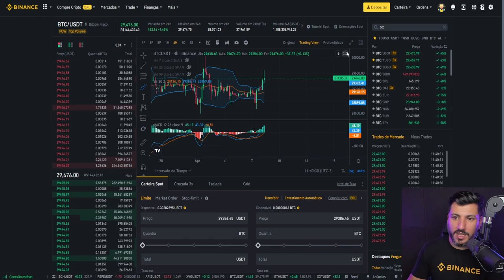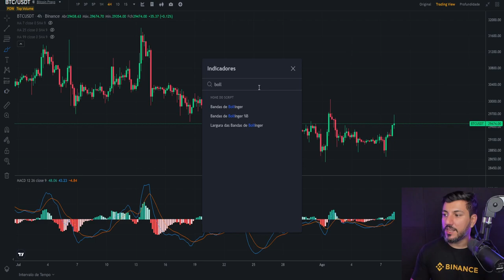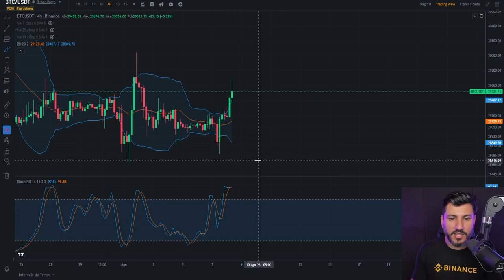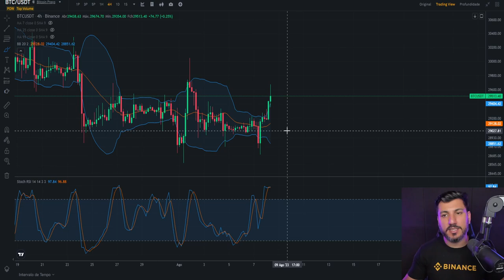COMO USAR AS BANDAS DE BOLLINGER